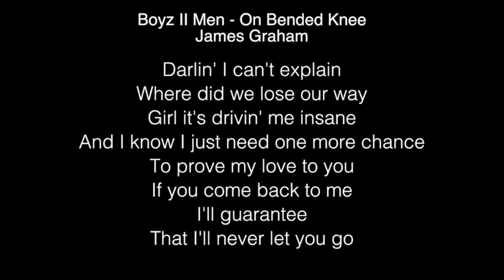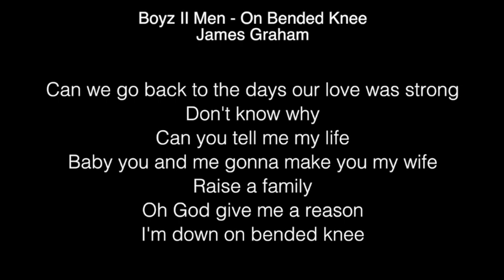James Graham - On Bended Knee Lyrics (Boyz II Men) The Four